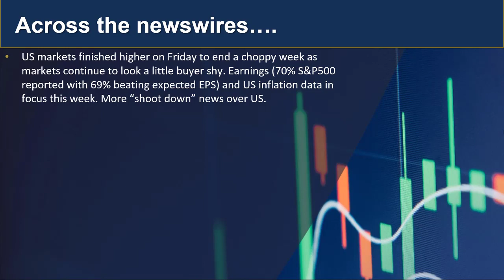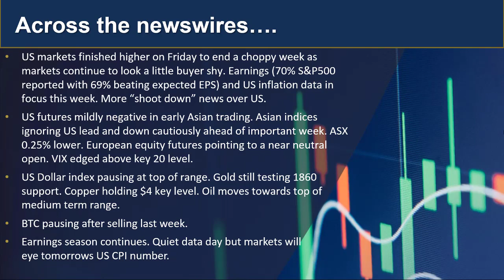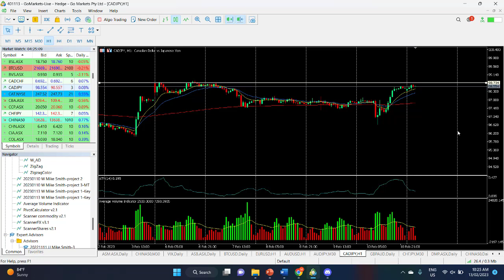GO Market Update and Charts of the day CADJPY and ASB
Markets bracing for more earnings and a BIG US inflation number out tomorrow. Find out more.

 人工客服小助手微信：gomarketssyd 或 gomarketsau5
墨尔本电话（中文服务）：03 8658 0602
悉尼电话（中文服务）：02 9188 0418